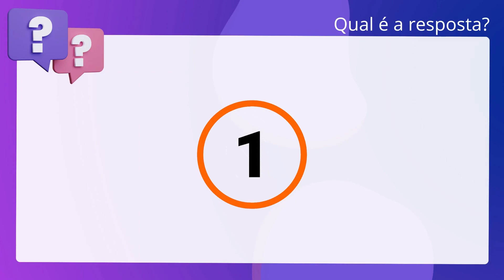QScon Direito: [Art. 97, § 3º, Dec Distrital 42.094/2021] Texto de Lei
Art. 97, § 3º, Dec Distrital 42.094/2021 | Texto de Lei

Segundo o Decreto Distrital 42.094/2021 (Regimento Interno da Procuradoria-Geral. do Distrito Federal), é correto afirmar que o Procurador-Corregedor manterá o. sigilo necessário à elucidação dos fatos e à preservação da honra e da imagem. dos investigados, respondendo civil, penal e administrativamente pelos abusos e. excessos que cometer.

Gabarito: Verdadeiro